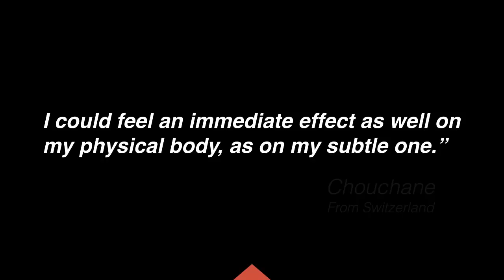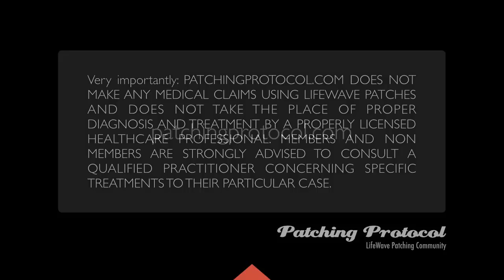LIFEWAVE TECHNIQUE GOLDEN SEQUENCE (Update #1)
Visit Us Here: goo.gl/MDyi6m
Join Us Here: goo.gl/AMJq9J

We've published last year (2014) a new Patching Technique called Golden Sequence and we are receiving good comments.
To view the New Golden Sequence Patching Technique, please log on into your account or Join Us here:

goo.gl/AMJq9J

LET’S CONNECT!